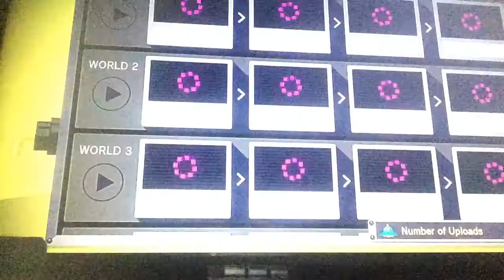HL Plays - Super Mario Maker (Making a Level)